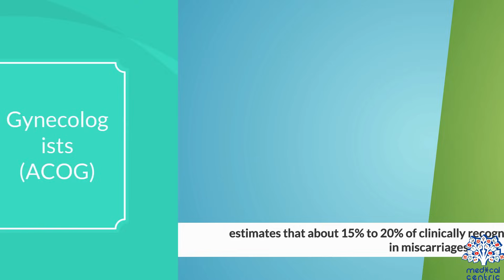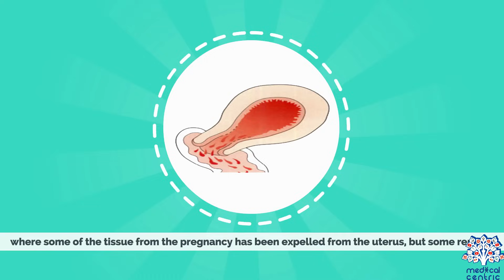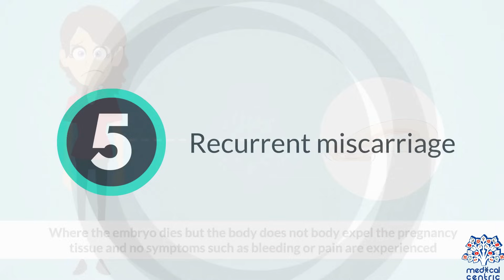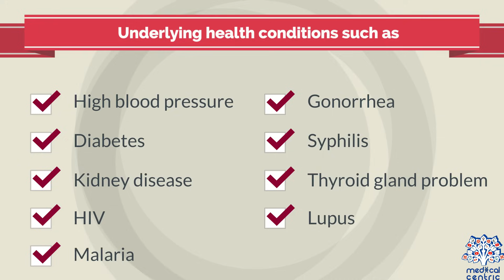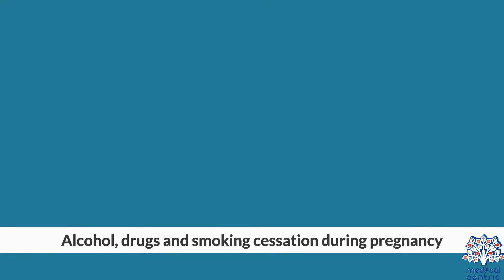MISCARRIAGE, Causes, Signs and Symptoms, Diagnosis and Treatment.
Chapters

0:00 What is miscarriage?
1:30 Types of miscarriage
2:22 Causes of miscarriage
3:52 Symptoms of miscarriage
4:19 Diagnosis of miscarriage
4:47 How to prevent miscarriage

Miscarriage, also known as spontaneous abortion and pregnancy loss, is the natural death of an embryo or fetus before it is able to survive independently. Some use the cutoff of 20 weeks of gestation, after which fetal death is known as a stillbirth. The most common symptom of a miscarriage is vaginal bleeding with or without pain.Sadness, anxiety and guilt often occur afterwards. Tissue and clot-like material may leave the uterus and pass through and out of the vagina. When a woman keeps having miscarriages, infertility is present.

Risk factors for miscarriage include an older parent, previous miscarriage, exposure to tobacco smoke, obesity, diabetes, thyroid problems, and drug or alcohol use. About 80% of miscarriages occur in the first 12 weeks of pregnancy (the first trimester). The underlying cause in about half of cases involves chromosomal abnormalities. Diagnosis of a miscarriage may involve checking to see if the cervix is open or closed, testing blood levels of human chronic gonadotropin (hCG), and an ultrasound. Other conditions that can produce similar symptoms include an ectopic pregnancy and implantation bleeding.